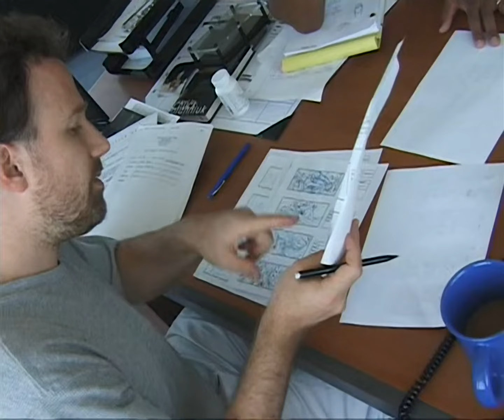Fight Club Behind the Scenes | On Location